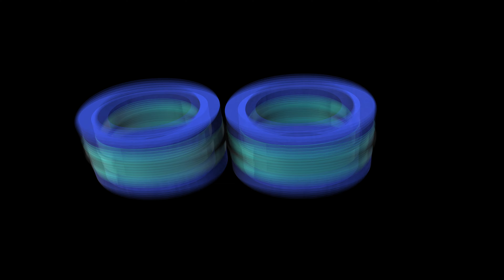59 to 0 countdown elastic 3d 4k blue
Vj loops Ideal for VJing, live performance, remixing, editing, blending, mashing, projecting, mapping, smashing, and any other use you can think of. The bright colours and contrast of this loop work really well with both LED walls and projection.